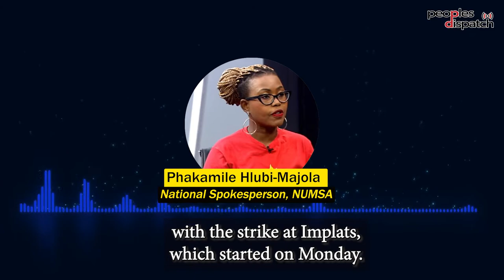NUMSA demands permanent employment in strike against mining giant Impala Platinum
Since June 20, the National Union of Metalworkers of South Africa (NUMSA) has been on an indefinite strike at the Impala Platinum mines in the North West province of the country. These mines are operated by Impala Platinum, a multi billion dollar company that deals with the mining, refining, and marketing of platinum and other metals. At least 4,000 mine workers are striking in this protest action.